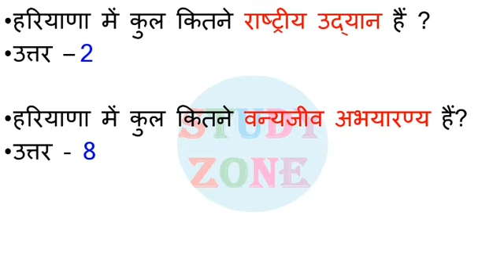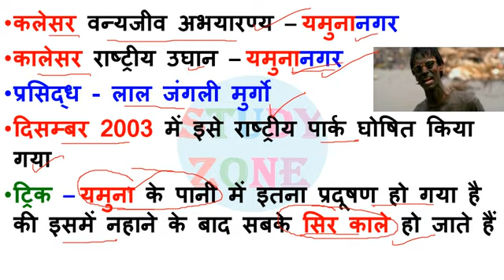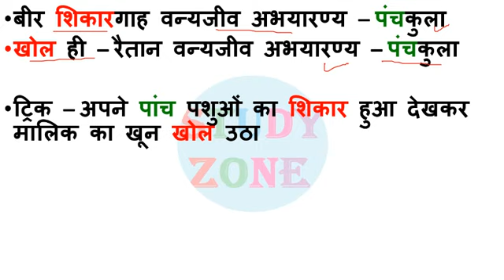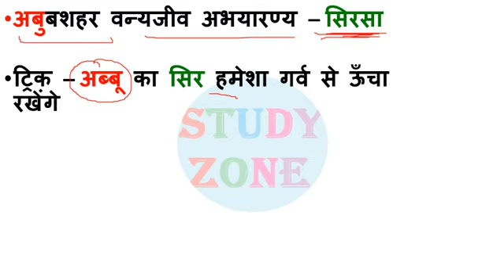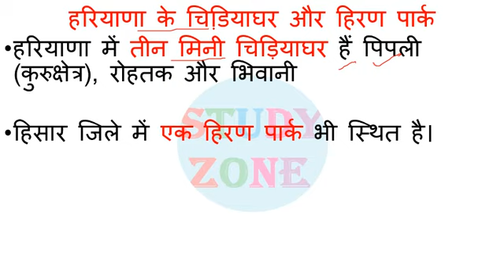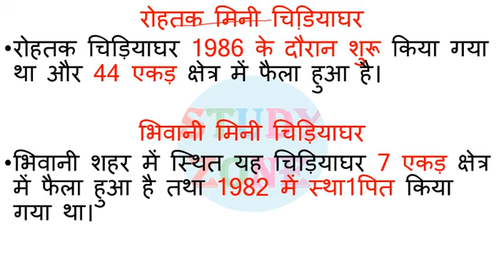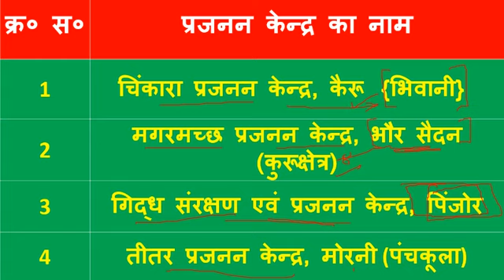Haryana gk | हरियाणा के वन्यजीव अभयारण्य व राष्ट्रीय उद्धान Trick से | study zone | hssc exams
last six month haryana current affairs 2021
top haryana current affairs questions
best questions for hssc exam
haryana gk questions resently in news
hssc latest paper questions
latest update of haryana news
most important questions for haryana/hssc exams
top questions for haryana exams
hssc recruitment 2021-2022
haryana police 2021
haryana public service commission exams questions
hpsc current affairs
latest jobs in haryana
prepration for haryana jobs
sarkari naukari in haryana
 hssc sarkari naukari
government job in haryana
new form of hssc
new questions for hssc haryana exams

1. haryana police  Most expected questions
2. Haryana Police, Patwari most important gk questions
3. Haryana gk important questions 2021
4. Hssc patwari, haryana Police, SI Computer Questions
5. Haryana Gk, Computer, math English, questions for Haryana Police Patwari Hssc group d SI
6.  Hssc police constable 2021
7.  Hssc police si vacancy 2021
8. Haryana police 2020-21 model paper
9.  Hssc police vacancy 2019 model paper
10. Haryana police Gk important questions
11. Haryana police vacancy important questions
12. Hssc police vacancy 6400 post 2020-21
13. Haryana Gk important questions
14. Hssc Patwari gk important questions
15. Hssc group d gk important questions
16. Haryana Gk for haryana Police constable, si, patwari, hssc group d,
17. Haryana Police important math questions
18. Haryana Police important reasoning question
19. Haryana Police advance math questions in Hindi
20. Last six last top haryana current affairs 2019
21. हरियाणा करंट अफेयर 2021
22. जनवरी से जून 2021 तक
23. haryana current affair for haryana police
24. top 500 haryana current affairs 2021 for haryana Police, so, constable, hssc clerk patwari gram sachiv
25. last 1 year current affair 2021
26 last 6 month haryana current affair
27. 18 mahine ka haryana current affair
28. haryana current gk 2021
29. top hssc current affair
30. haryana current affair in hindi
31. june 2021 tak haryana police current affair
32. patwari, hssc group d 2021 best current
LATEST HARYANA GK
हरियाणा GK TOP-100 Questions
Haryana Current Affairs 2021
haryana latest gk 2021
हरियाणा करंट अफेयर 2021
best current affair for hssc 2021 exam
hssc police 2021,
haryana police current affairs november 2021
haryana current affairs june 2021 in hindi
,top hssc current affair,haryana current gk 2021
last 1 year current affair
जनवरी से दिसम्बर 2021 तक
LAST 1 year top haryana current affairs 2021
haryana current affairs December 2021
study zone
study zone haryana gk
study zone haryana current affairs
study zone hssc gk
study zone hssc current affairs
hssc current affairs study zone
har gk
har current affairs 2021
haryana current affairs for 2021 exams
hssc current affairs for 2021 haryana exams
competitive exam preprepration
online study
har gk for 2021 haryana exams
haryana gk and current affairs for 2021 haryana police, haryana patwari, haryana gram sachiv, haryana clerk, haryana lab attendent